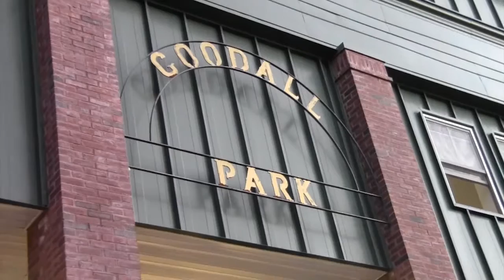Sanford, Maine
There's plenty to do in southern Maine when you get off the beach!  The Sanford Region is a great day trip destination with over 20 miles of hiking and biking trails, fresh water swimming, boating and fishing, pick-your-own farms featuring apples, strawberries, blueberries and more; scenic flights from Sanford Seacoast Regional Airport; the Sanford Mainers baseball team of the New England Collegiate Baseball League; the annual Sanford International Film Festival; a great farmers' market, redeveloped mills featuring an award-winning restaurant, salon and day spa, and fitness center; paintings, photos, pottery and more by local artists; a great historical society museum; home-made ice creameries, and much more!